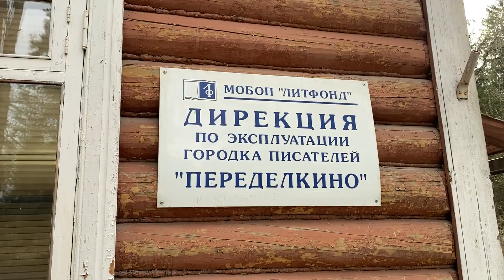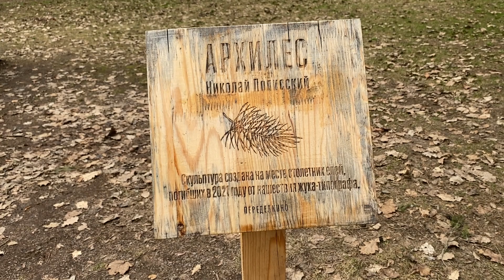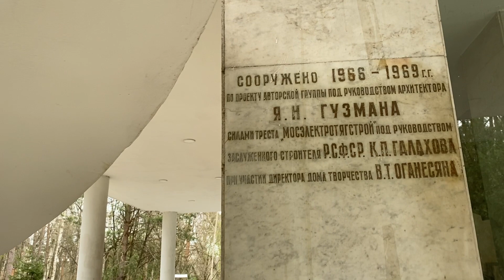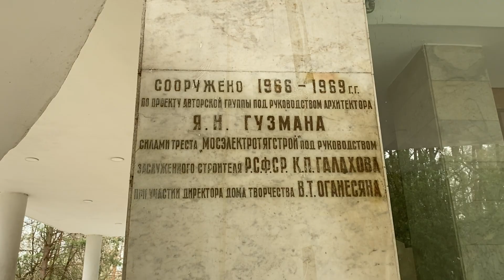Life in Russia today 🇷🇺 Peredelkino.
Peredelkino is a legendary town of writers that appeared near Moscow in the 30s of the last century. Outstanding writers of the 20th century lived and worked here. Today Peredelkino is a living creative center with residences, spaces for work and leisure.